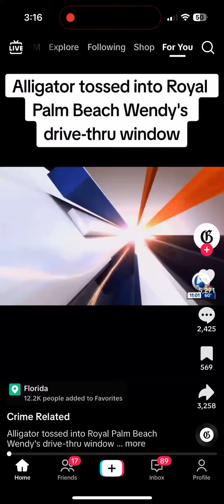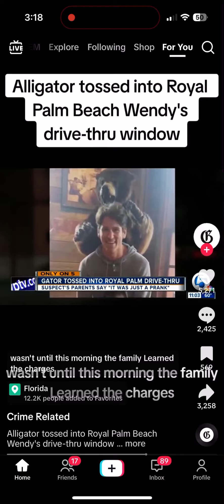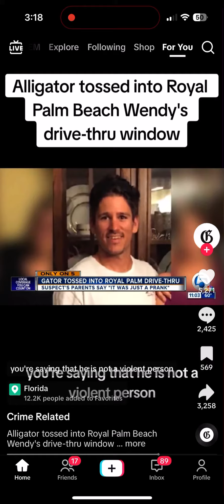Man throws alligator threw Wendy’s drive threw window. #